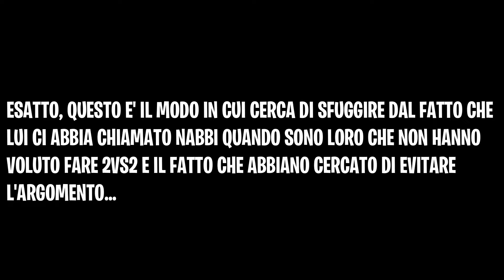DUE BM CI INSULTANO!